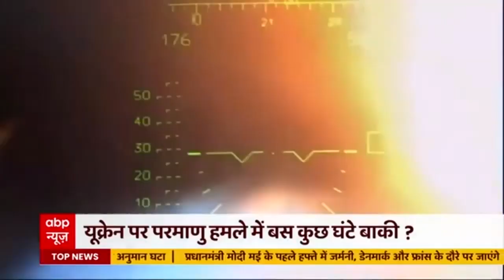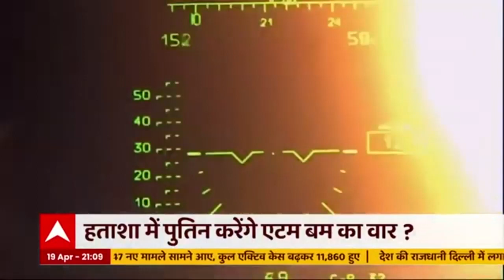क्यों बढ़ा Ukraine पर एटम बम गिरने का खतरा ? | Russia Ukraine War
रूस और यूक्रेन की जंग को आज 55 दिन हो गए, लग रहा था कि लड़ाई जल्दी खत्म हो जाएगी पर ऐसा हुआ नहीं, फिलहाल इसके खत्म होने के आसार भी नहीं दिख रहे हैं, लेकिन इसी बीच एक ऐसी खबर आयी है जिसने पूरी दुनिया को दहशत में डाल दिया है, खबर है कि रूस... यूक्रेन पर अपने न्यूक्लियर हथियारों का इस्तेमाल कर सकता है, आसान भाषा में कहें तो रूस... यूक्रेन पर एटम बम गिरा सकता है.. इसे लेकर डर क्यों है, ये समझने के लिए हमें वक्त में 77 साल पीछे जाना होगा.. जब इस धरती ने पहली बार परमाणु बम की ताकत को महसूस किया था... साल 1945 में अमेरिका ने जापान के दो शहरों पर एटम बम गिराया...